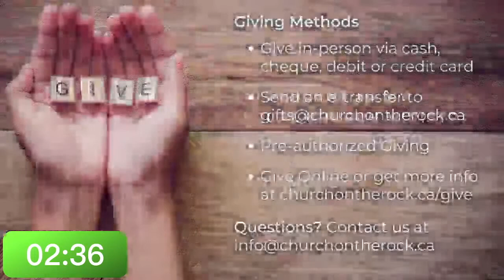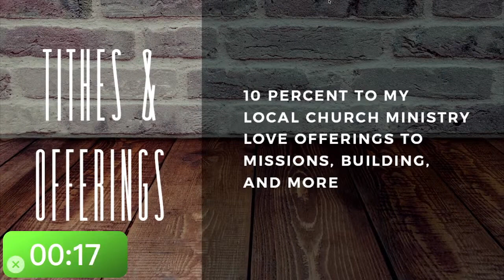November 12, 2023 Full Service | Standing Through the Storm: Finding the Light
First time joining us? Let us know how to connect and serve you—reach out at churchontherock.ca/connect!